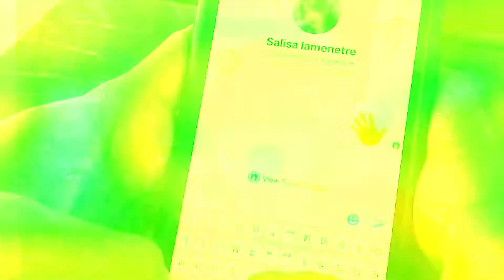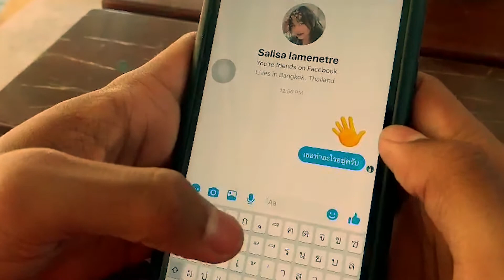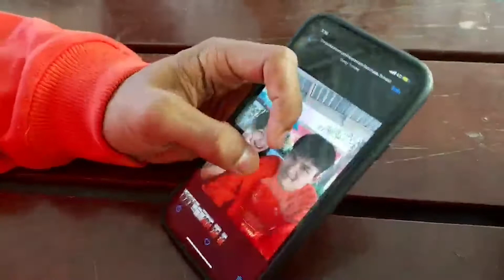เธอที่จากไป - TOBACCO [OFFICIAL MV]